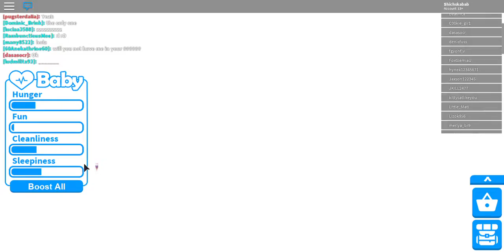Roblox social expiriment (Adopt Me!)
Go check out part two to this video it will be uploaded soon. Part one and part two  count as one video in two so expect two more videos later today